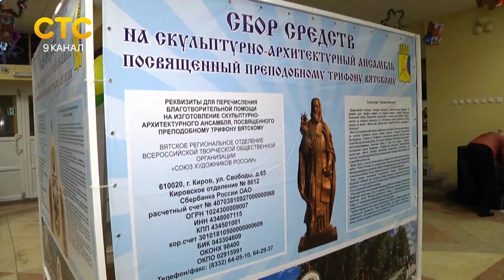Концерт в поддержку памятника Трифону Вятскому